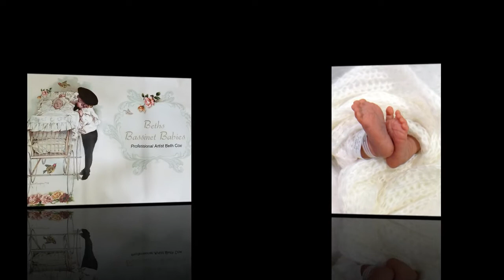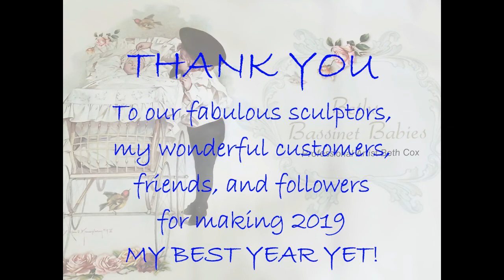Beth's Bassinet Babies 2019 Review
These are NOT real babies.. they just look it!! They are Reborn DOLLS :)

A video I created for my favorite artist Beth Cox. I'll drop a link for her nursery below! I'm so fortunate to have met her! She takes me along on her journey and she's just an awesome true friend. It was a blast going to the KDS show in 2018 & 2019. Hoping to get to go the Rose show in 2020 with her!

Here's to her VERY successful year in 2019 I hope you enjoy watching :)